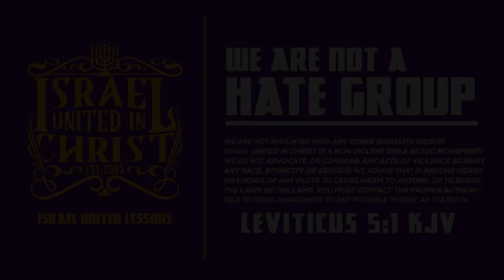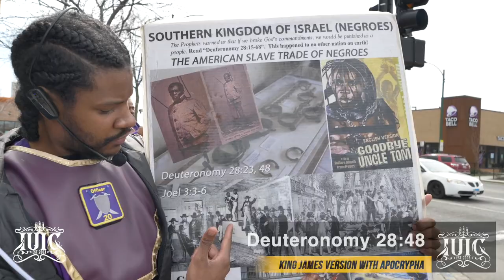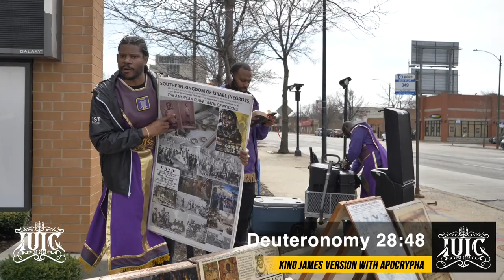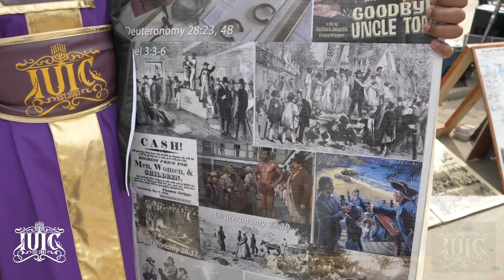The Israelites: A Demon Gets Divided in Two